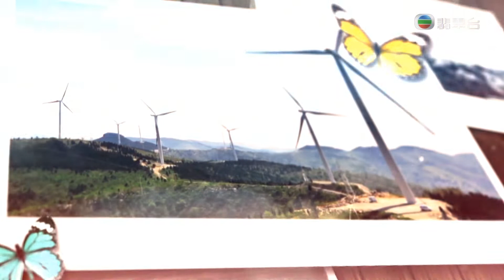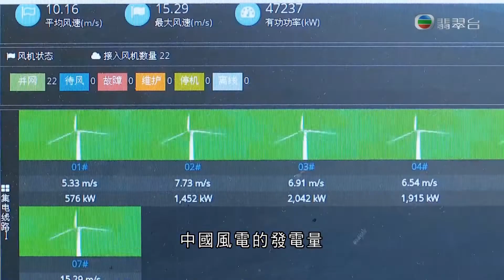《綠色新視野》第6集：風能發電 領軍全球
35年前，中國風電每年的發電量只有26萬千瓦時；到了2021年，這個數字達到6500億千瓦時，是35年前的250萬倍。 從依靠外國技術、向海外學習，到今日自主研發，成為世界第一，中國在風力發電的路上，經歷幾代人的努力，真正做到自強不息、自給自足。